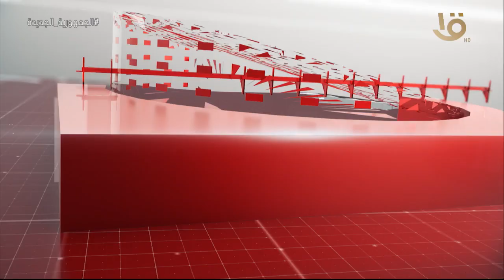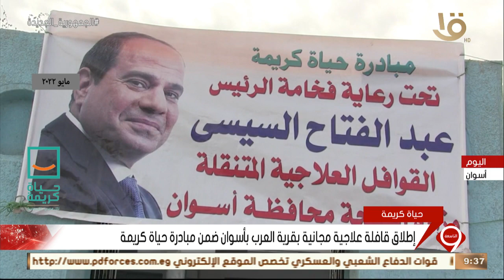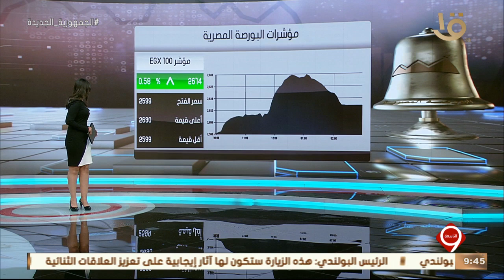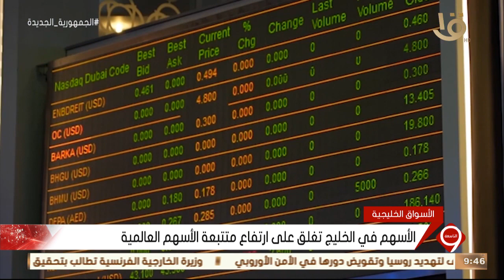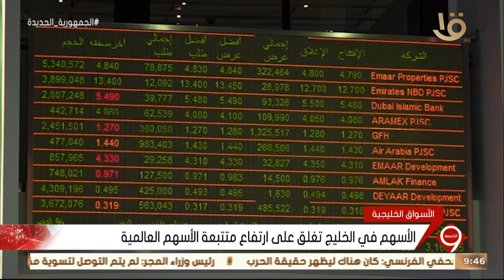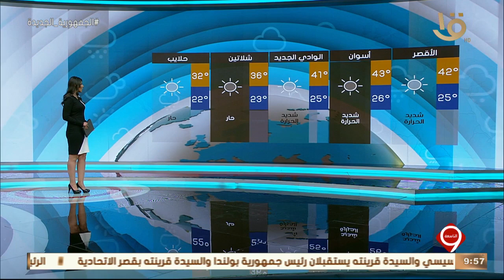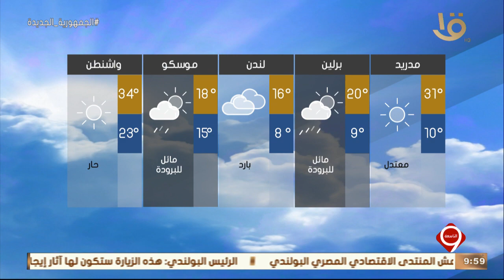نشرة التاسعة | أهم الاخبار المحلية والعالمية 30-5-2022